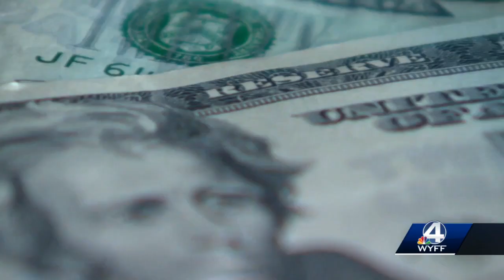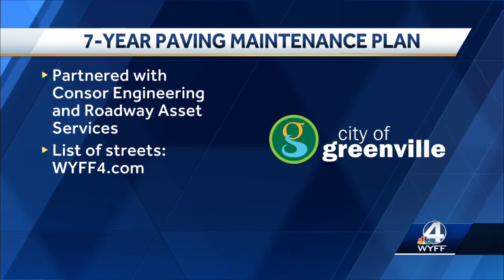WYFF News 4 Morning Headlines 8/25